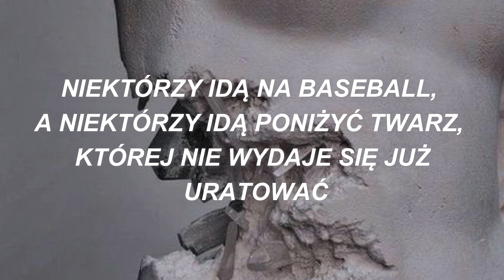mother, mother - problems [tłumaczenie]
jakość się rozwaliła, kurde.